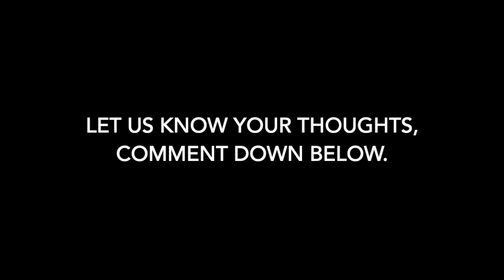WHERE TO BUY adidas Yeezy Boost 350 V2 “Linen”?